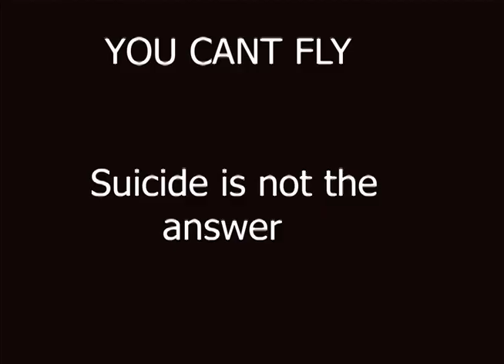PSA: Suicide Awareness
A public service announcement about suicide.